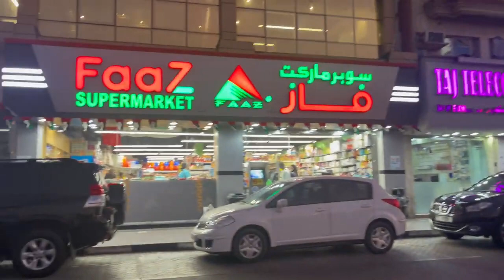[4K] Walking Al murar Deira evening night winters Dubai 😍🇦🇪